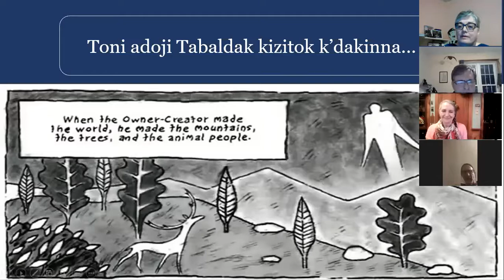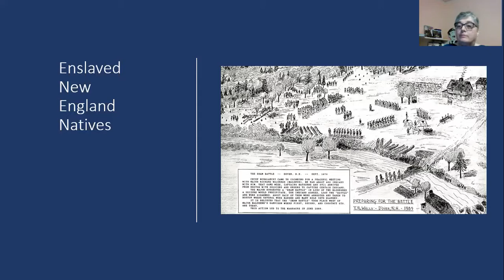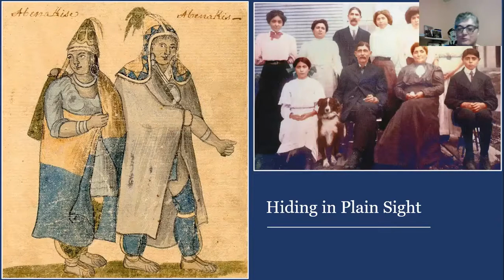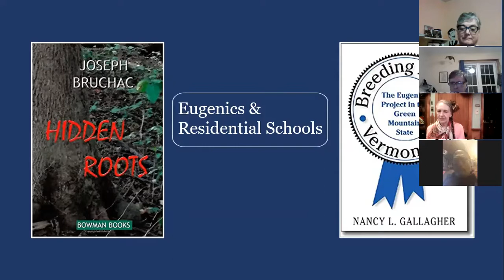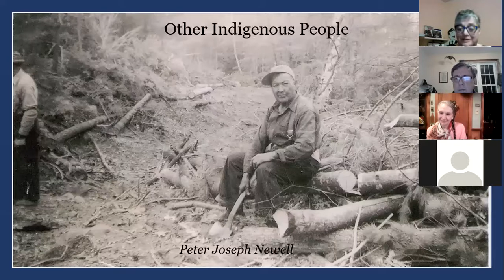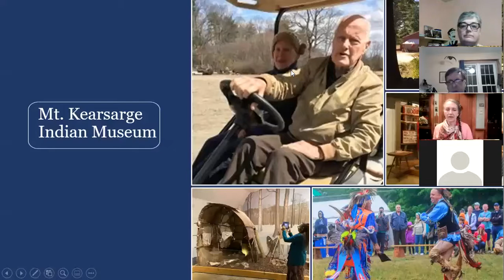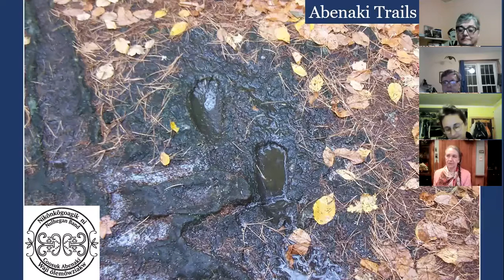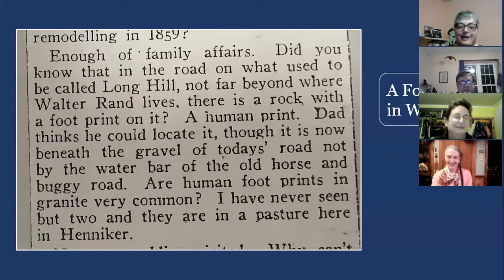Indigenous Peoples of Warner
Lynn Clark of the Warner Historical Society and Sherry Gould of the Nulhegan Band of Coosuk Abenaki Nation speak about the continuing Abenaki presence here and many other aspects of Indigenous history in the area.